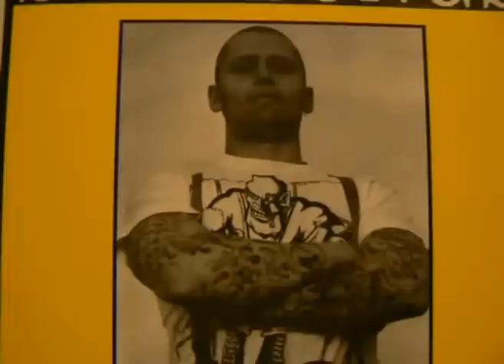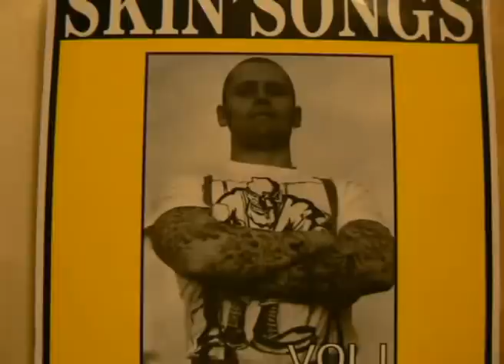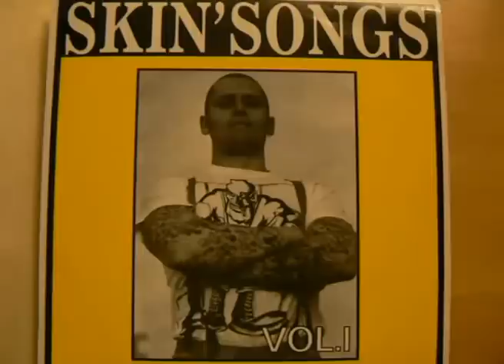Orlík Boty live 1991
Písnička Boty live Bzenec 1991,V klipu je deska SkinSongs vol.1 ,na které vyšel tenhle živák oficiálně. Oi!